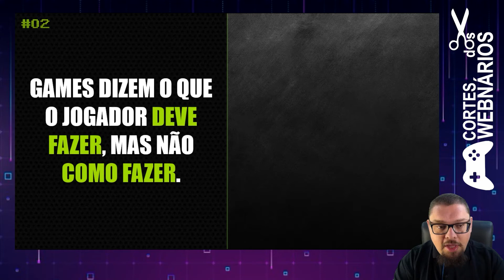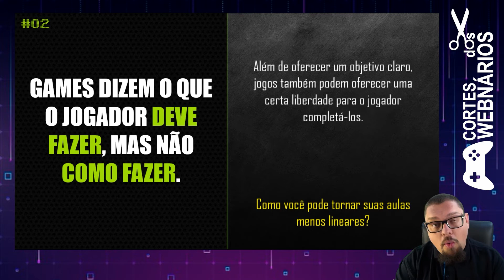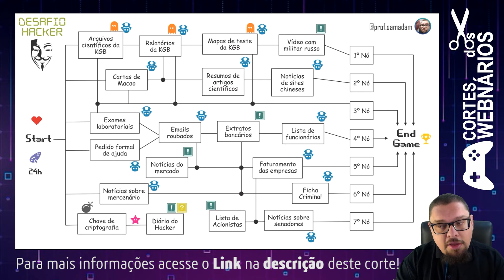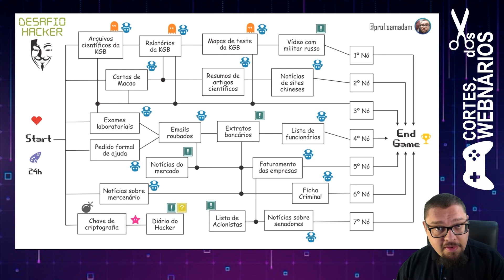Cabe ao estudantes descobrir como fazer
Link para o Webniários Jogos, Cognição e Ensino

Seja bem-vindo ao canal do professor Sam!

Aqui você tem acesso a conteúdo sobre educação e ensino, com base teórica e opinião, por parte de um professor que está vivenciando esta realidade no dia-a-dia. Gamificação, estratégias, metodologias ativas e discussão sobre as perspectivas da educação no Brasil e no mundo.

Sou biólogo, professor de ciências e biologia, designer de jogos de aprendizagem e gamificação, mestre em Ensino de Ciências e Tecnologia, empreteco e fundador da Iniciativa Divulgadores, uma startup de ensino e divulgação científica.